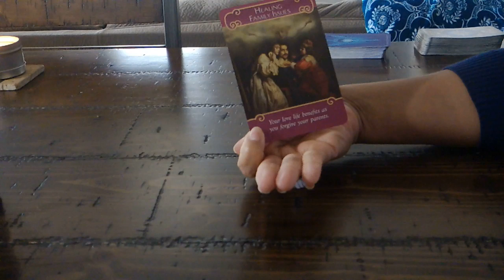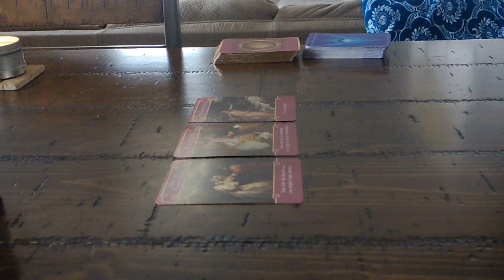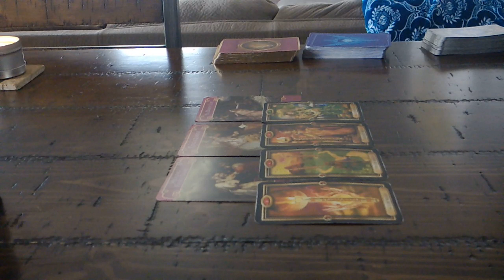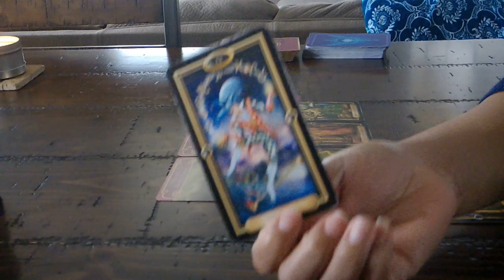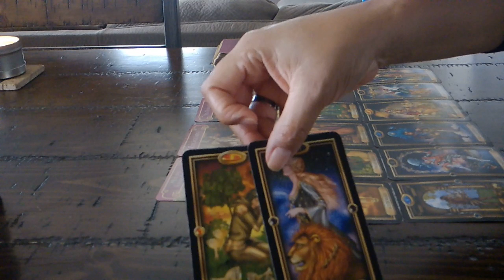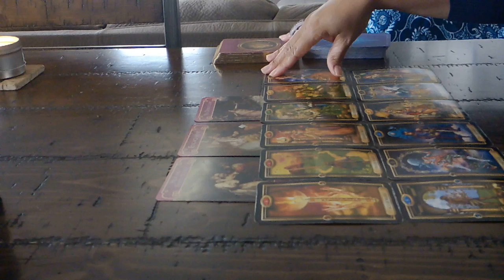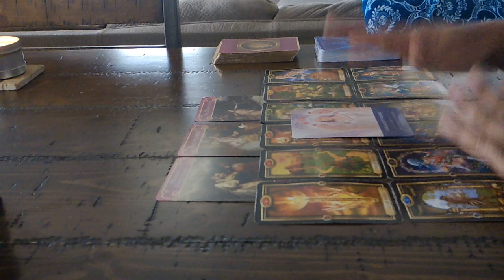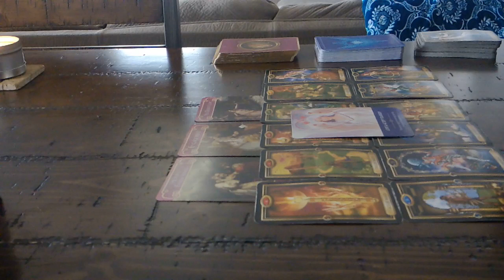SCORPIO LOVE~FEB. 15-16~NOT ALLOWING ANYONE TO STEAL YOUR JOY